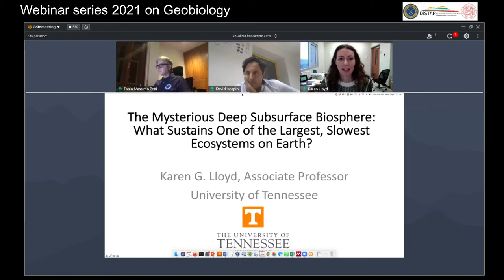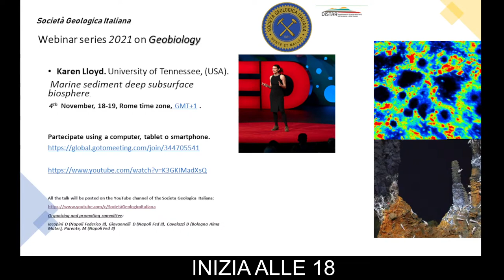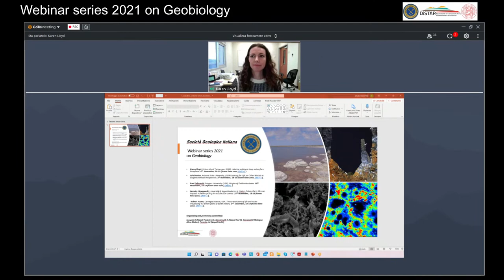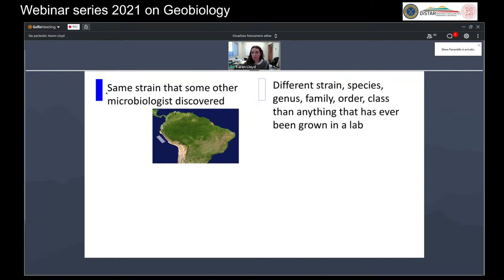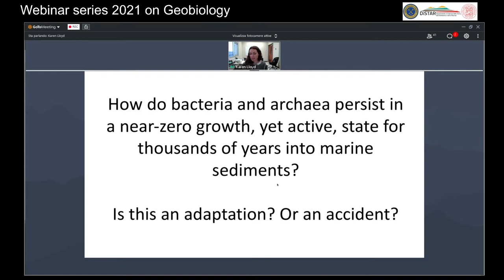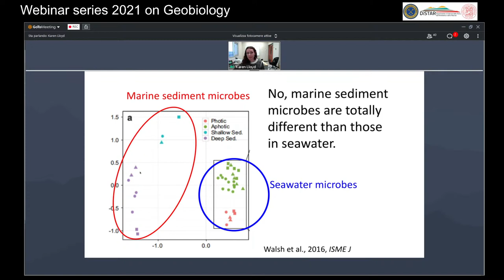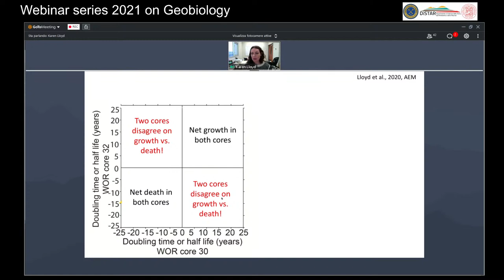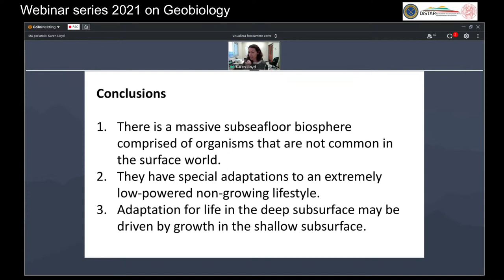Marine sediment deep subsurface biosphere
Webinar series 2021 on Geobiology